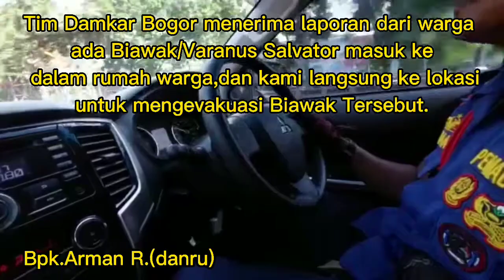Petugas Damkar kab.Bogor Terbaik,Evakuasi Biawak Masuk Rumah Warga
Tim Damkar kab.bogor menerima laporan dari warga ada Biawak Masuk Rumah Warga dan tim Damkar langsung ke lokasi untuk mengevakuasi Biawak Tersebut.

Biawak adalah sebangsa kadal berukuran menengah dan besar yang tersebar di daerah beriklim panas dan tropis Afrika, Asia, dan Australia. Nama umumnya dalam bahasa Melayu, juga bahasa Indonesia adalah "Biawak". Nama-nama umum lain di antaranya "bayawak" (Sunda); "bajul", "menyawak" atau "nyambik" (Jawa, istilah "bajul" juga merujuk pada buaya); "berekai" (Madura); dan "hora" atau "mbu" (sebutan untuk biawak Komodo oleh penduduk pulau Komodo dan pulau Rinca). Dalam bahasa Inggris disebut monitor lizard, goanna, atau "dragon" (istilah "dragon" atau "naga" juga merujuk pada ular)
Jenis biawak terbesar dan terkenal di dunia ialah komodo (Varanus komodoensis), yang panjangnya dapat melebihi 3 m. Biawak ini memburu hewan-hewan berukuran menengah dan besar seperti rusa, babi hutan dan anak kerbau. Bahkan ada kasus-kasus Komodo menyerang manusia, meskipun jarang. Biawak ini hanya menyebar terbatas di beberapa pulau kecil di Nusa Tenggara, seperti di Pulau Komodo, Pulau Rinca, Pulau Padar, dan di pantai barat Pulau Flores. Biawak yang kerap ditemui di desa-desa dan perkotaan di Indonesia adalah biawak air dari jenis Varanus salvator. Panjang tubuhnya (moncong hingga ujung ekor) umumnya hanya sekitar 1 meter, meskipun ada pula yang dapat mencapai 2,5 meter.

sumber : Story WA Bpk.Arman R.(danru)